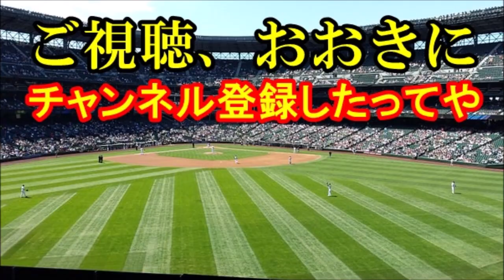【ロッテ】エース涌井秀章投手がトレードに出されるってホンマかいな？憶測だけで書くで【これが野球や！】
信じるか信じないかは、あなた次第やで！
ロッテ涌井秀章投手の噂を聞いてきてん。
トレード？ホンマにそんなことになったら、えらいこっちゃがな。

【関連動画】
ロッテ涌井秀章、DeNAにトレードか！？交換相手は●●と●●が候補に「たしか巨人の原監督とは2009年の…」【2018年 プロ野球】

【豪華リレー】横浜高校エース成瀬善久から2年生涌井秀章の豪華リレーで快勝した徳島商業との試合が見事！！